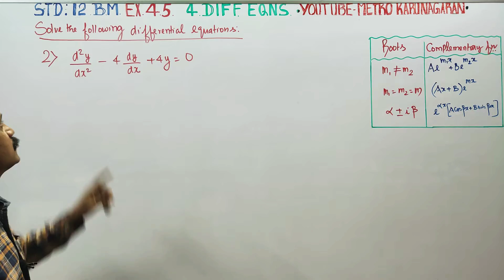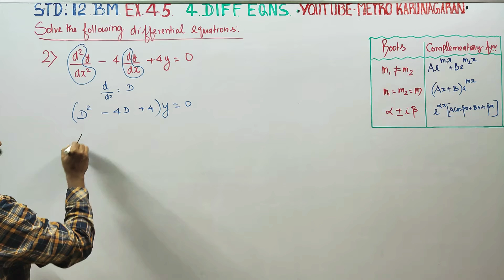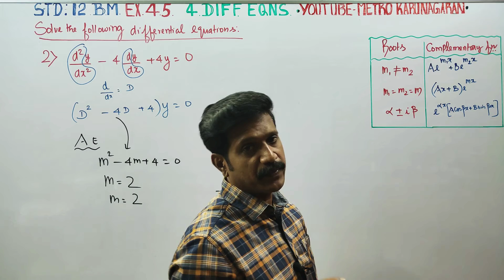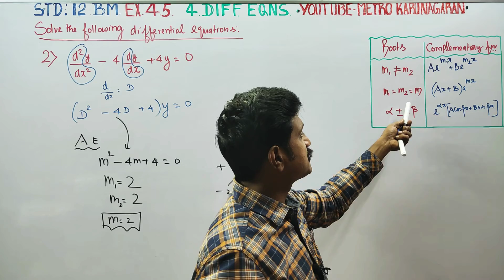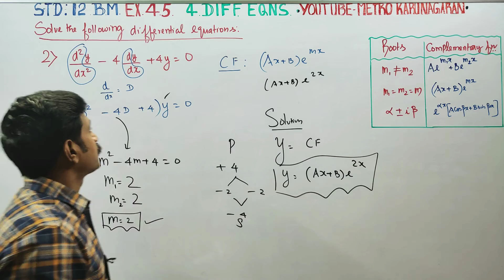12th Std BM Ex.4.5(2) Solve the following DIFFERENTIAL Equation d²y/dx²-4dy/dx+4y=0